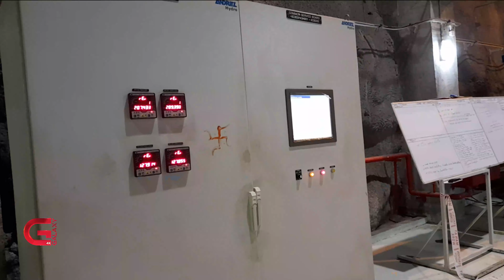Galaxy Province News | 15 Ashoj, 2079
• नारायणगढ बुटवल सडक खण्डको यात्रा कष्टपूर्ण, स्तरोन्नतिमा ढिलासुस्ती मुख्य कारण,
• हवाई टिकट नपाएपछि हुम्ला र डोल्पाका यात्रु नेपालगञ्जमा अलपत्र,
र
• सिन्धुपाल्चोककाे तेम्बाथानबासी विकासकाे पूर्वाधारबाटै बञ्चित,